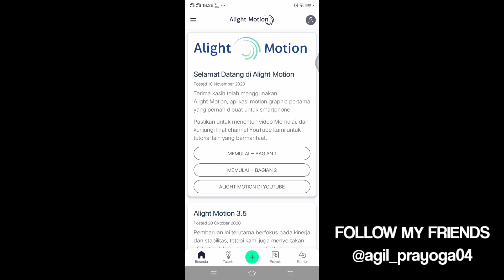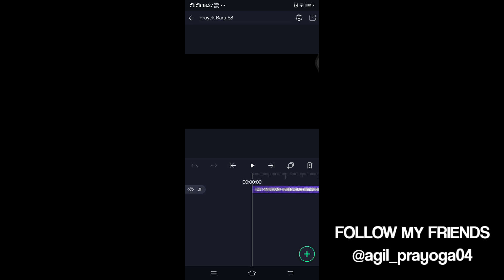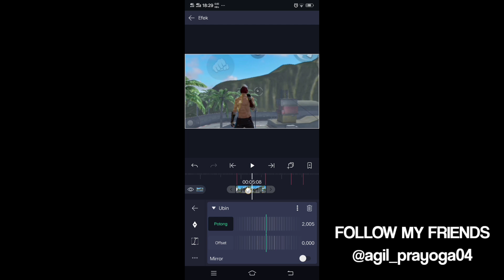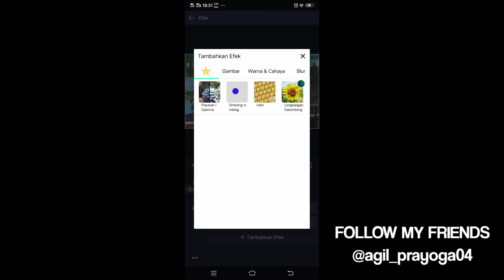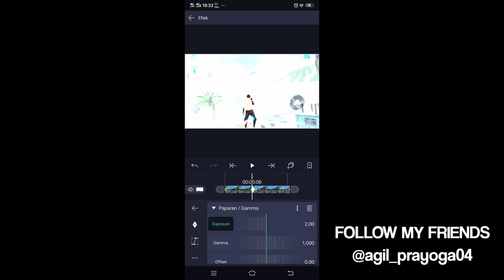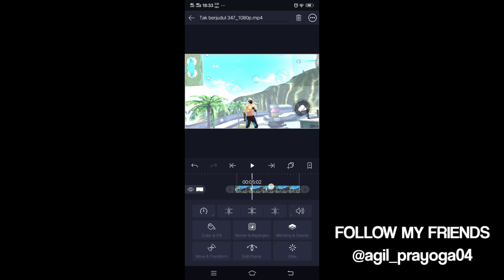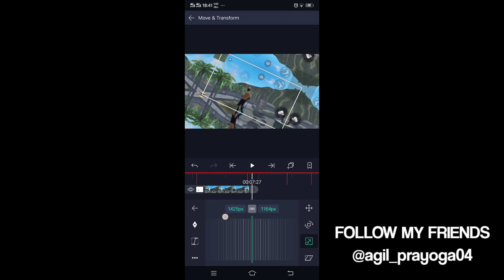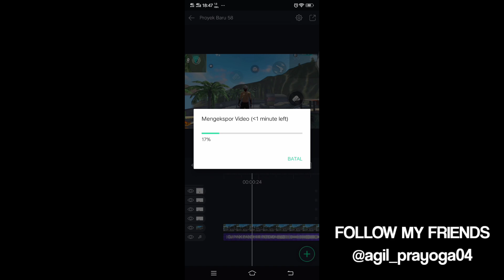Tutorial Jedag Jedug Alight Motion | Dj Warkop DKI Viral TikTok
Assalamualaikum...
Makasih banget buat kalian yg udah Subrek, Like, Komen dan selalu Support Channel Gua Semoga Channel ini menghibur kalian yaa

POTONGAN BEAT:
04:27
05:18
06:07
06:16
07:02
07:25
08:13
08:24
09:09
10:01
10:21
11:00
11:16
12:07
12:27
13:07
13:22
14:15
15:02
15:12
15:29
16:22
17:09
17:19
Sebelum pake preset subrek dulu OM